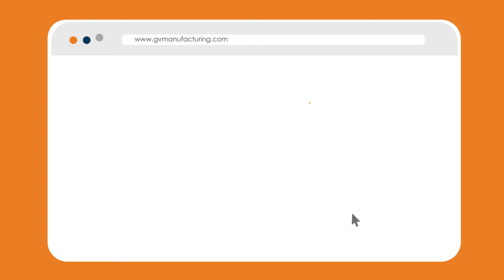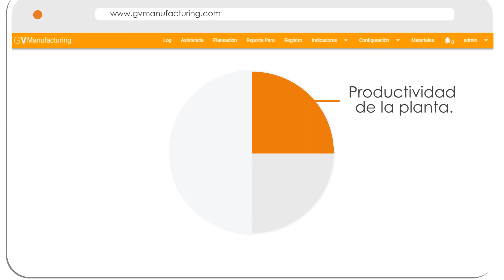Maximiza el potencial de tu planta con GV Manufacturing.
¿Qué es GV Manufacturing?

Es un software que maximiza la productividad de la planta gracias a la trazabilidad de la producción y disminución de desperdicios.
Sistema adaptable a cualquier industria.

¿Cuáles son los beneficios?

/ Indices de productividad por colaborador
/ Mejora de eficiencias de producción
/ Control de tiempos de paro
/ Reducción de desperdicios
/ Trazabilidad de las lineas
/ Incremento del cumplimiento a metas
/ Desarrollo estrategias de mejora continua
/ Monitoreo de capacidad instalada